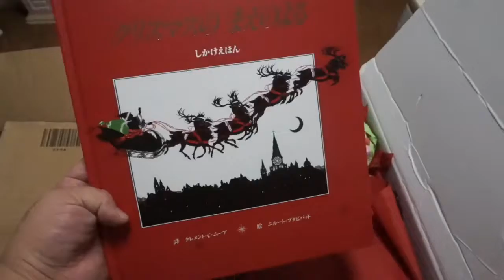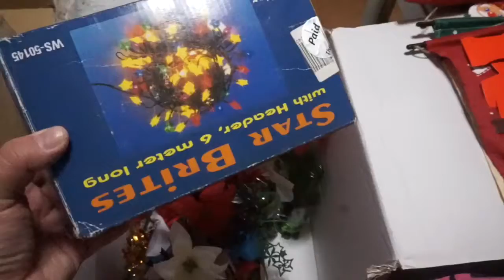Vendo o que temos para decorar no natal